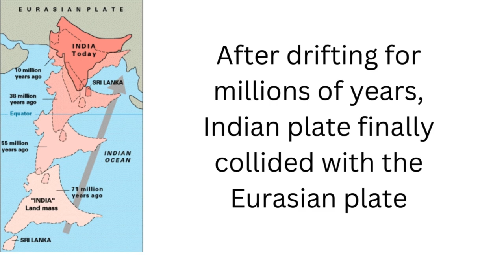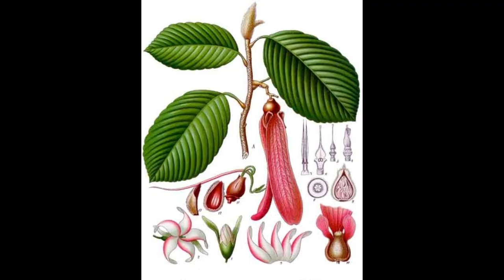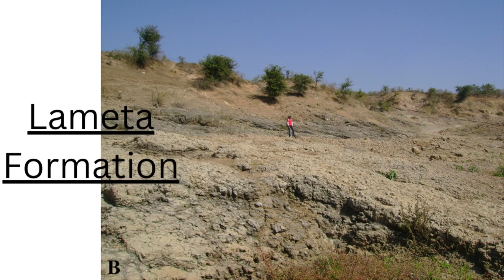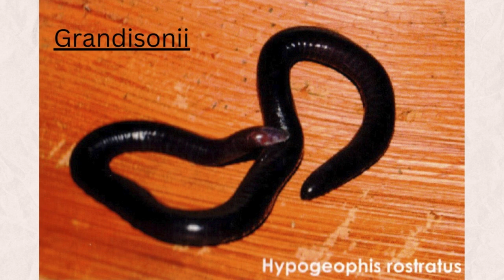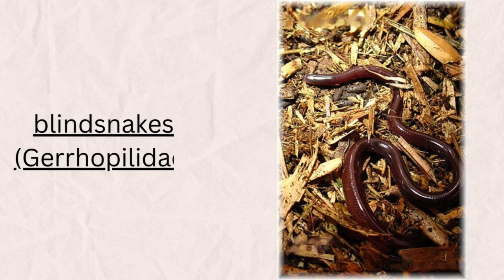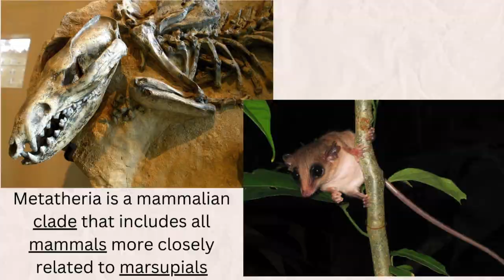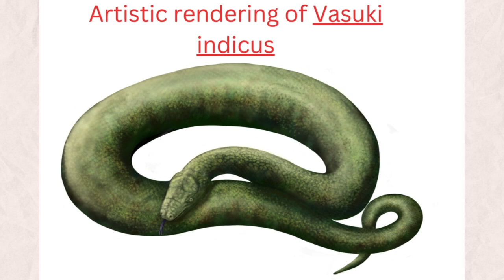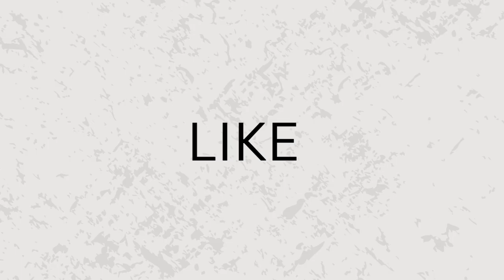The time when India was an Island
In this video, we are going to learn about a time India was an Island,
0:00 intro
4:01 cretaceous animals
5:23 the asteroid killing the dinosaurs’ extinction event
7:27 paleocene animals
8:22 eocene animals
10:02 flora or trees
10:53 outro